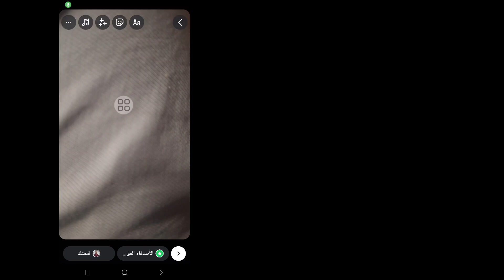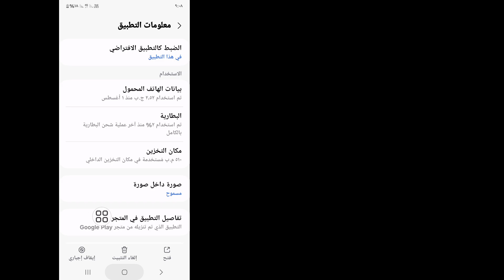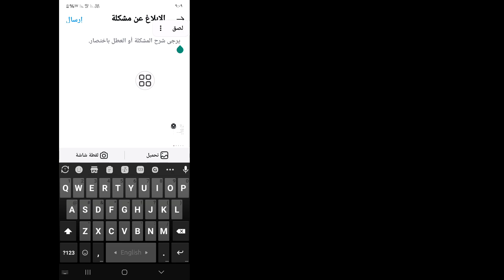كيفية إصلاح خيار الموسيقى المحفوظة في قصة Instagram التي لا تظهر | الموسيقى مفقودة في قصة Insta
هل تريد إصلاح خيار الموسيقى المحفوظة في قصة Instagram التي لا تظهر. في هذا الفيديو، سأوضح كيفية إصلاح خيار الموسيقى المحفوظة في قصة Instagram التي لا تظهر. سأوضح أسهل عملية لإصلاح خيار الموسيقى المحفوظة في قصة Instagram التي لا تظهر. لذا استمر في مشاهدة الفيديو الكامل دون تخطي لمعرفة كيفية إصلاح خيار الموسيقى المحفوظة في قصة Instagram التي لا تظهر | الموسيقى مفقودة في قصة Insta.

استفسارك حول كيفية إصلاح خيار الموسيقى المحفوظة في قصة Instagram التي لا تظهر | الموسيقى مفقودة في قصة Insta:

كيفية إصلاح خيار الموسيقى المحفوظة في قصة Instagram التي لا تظهر. الصوت المحفوظ مفقود في قصة Insta.
كيفية إصلاح مشكلة عدم ظهور خيار الموسيقى المحفوظة في قصة Instagram.
كيفية إصلاح عدم ظهور خيار الصوت المحفوظ في قصة Instagram.
إصلاح عدم ظهور خيار الصوت المحفوظ في قصة Instagram.